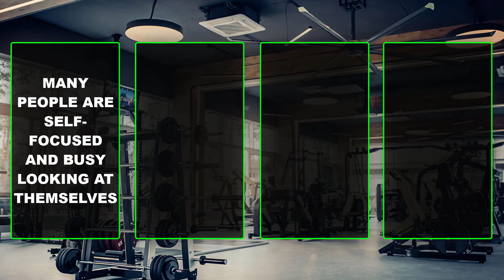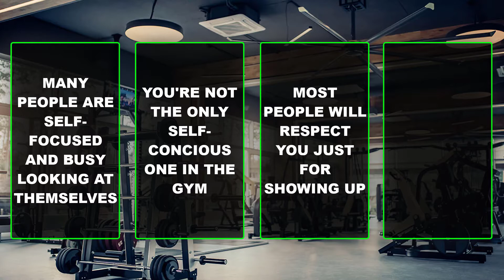Beginners Guide to the Gym - Facing Your Fears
Here is your Beginners guide to the gym. Facing your fears and the many other obstacles. Health coach review.

Starting a new Fitness journey can be a difficult task. There are so many obstacles that we face as a beginner: Where do I start? What equipment do I use? How often do I go? And that's if we can make to the gym in the first place. Because as we all know, whether you're 100lbs or 300lbs, the gym can be an intimidating thing at first.

So, in this video I'll be giving you a step by step guide to approaching the gym, including: how to build self confidence, how often should you go, and how to set up an effective routine to get you started. There are many approaches to be successful here, discover what works for you.

BEGINNER'S GUIDE eBOOKS

Aerobic Exercise eBook - Is Cardio A Part Of Your Journey?

Recommended Home Exercise Gear:

BalanceFrom GoYoga All-Purpose 1/2-Inch Extra Thick High Density Anti-Tear Exercise Yoga Mat:

Rip Toned Wrist Wraps:

Gamegie Resistance Bands Set:

Synergee Core Sliders:

A2ZCARE Tricep V Shaped Press Down Bar:

High-Density Exercise, Massage, Muscle Recovery, Round Foam Roller:

Apple AirPods with Wired Charging Case:

Under Armour Men's Charged Assert 8 Running Shoe:

MusicByAden - Going Home